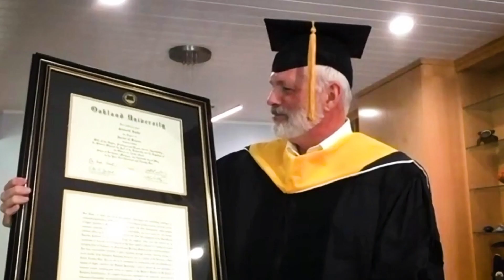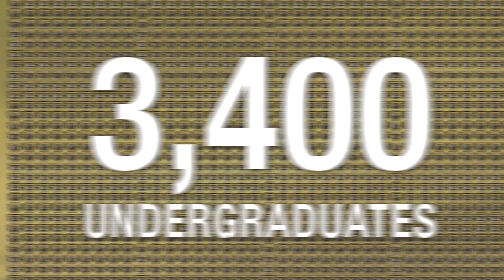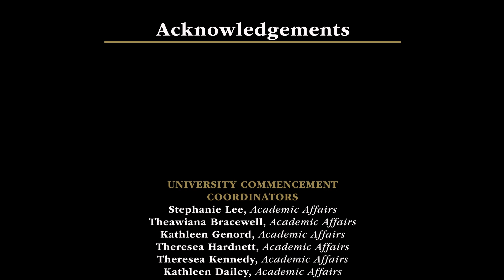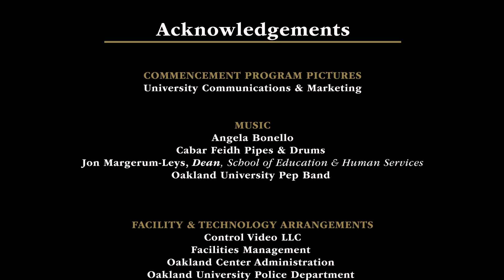Oakland University School of Health Sciences and School of Nursing Spring 2021 Ceremony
Congratulations to our 2020 and 2021 graduates from the School of Health Sciences and School of Nursing!